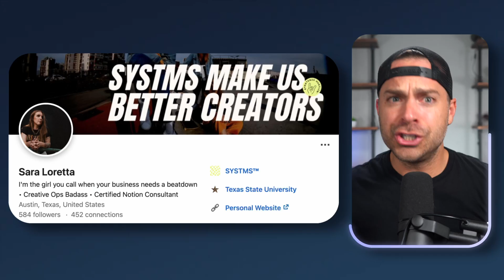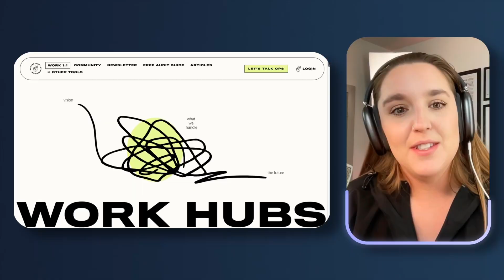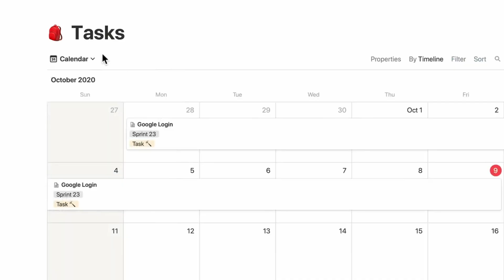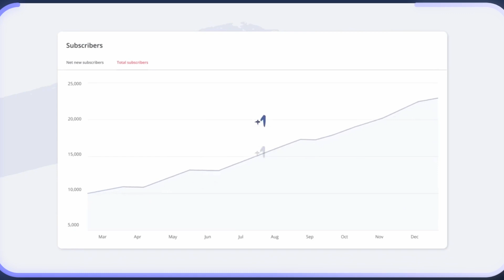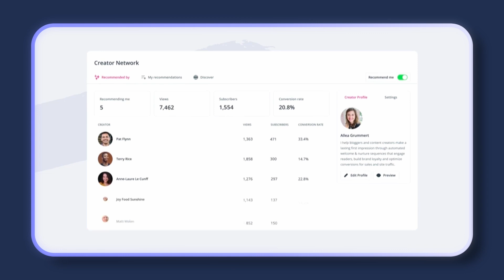Should Creators Stop Trading Time for Money? ft. Sara Loretta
Today we’re talking about whether you should trade time for money.

Join Brand Deal Wizard to Access "After Dark" episodes & become a supporter of the podcast

You’ve seen the threads, you’ve seen the viral TikToks, you’ve seen the ads on YouTube promising endless riches if you turn your knowledge into a course or a productized service!

And while that sounds nice, it can be a pretty complicated path to actually earn predictable income from a business like that.

So it got me thinking, is trading time for money really that bad?

I decided to chat with my friend Sara Loretta who was struggling with that very question.

Sara is the founder of Systems Club, a full-service creative operations agency that offers fractional consulting services to help streamline and scale small teams.  Put more succinctly on her LinkedIn headline: she’s the girl you call when your business needs a beatdown.

By the end of this episode, you’ll learn:

1. The roadblocks that often prevent us from fully leveraging our expertise…
2. Is it possible to trade time for money AND make money while you sleep?
3. Can Sara overcome this internal debate with herself?

Who won this Creator Debate? Vote here:

Follow our guest 👇
Sara Loretta

Chapters
00:00 Trading Time For Money
08:30 Figuring out the shift
11:51 Having a team
16:37 Firing clients
20:39 Life growing up
26:07 Justin's take
28:39 Sara's dream
34:29 Not working 1-on-1 anymore
41:42 Why not work full-time
48:38 Sara's mantra

DSLR monitor
Camlink (to use camera as webcam)
LED Panel Lights

Wanna collaborate or work together?